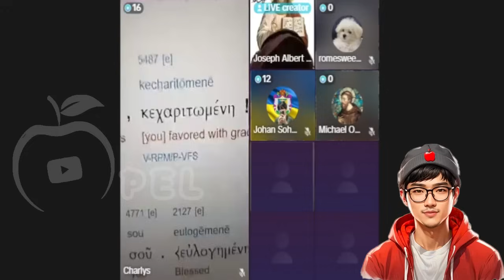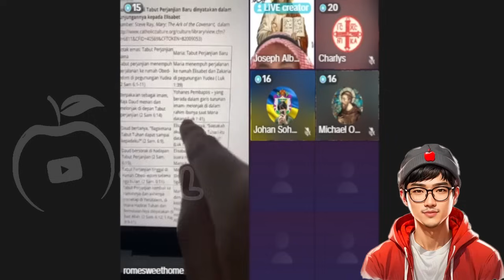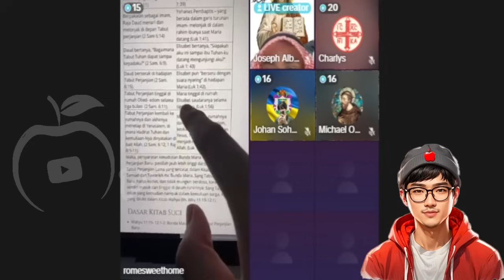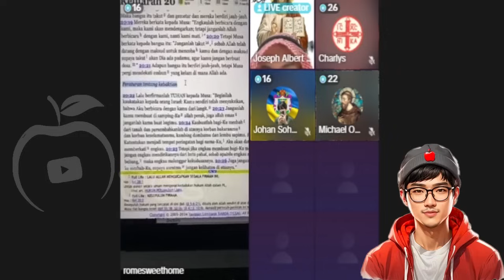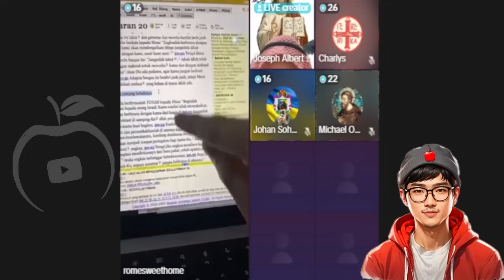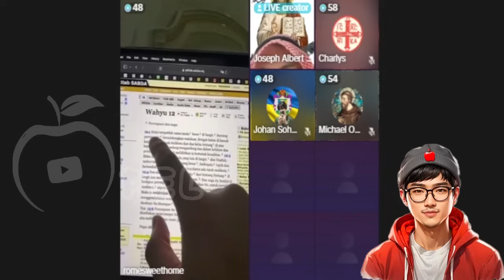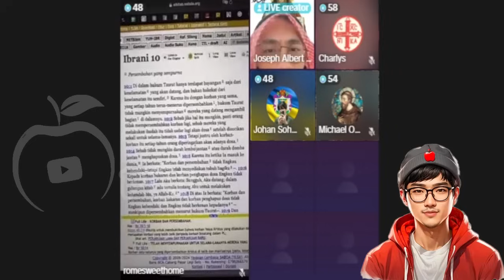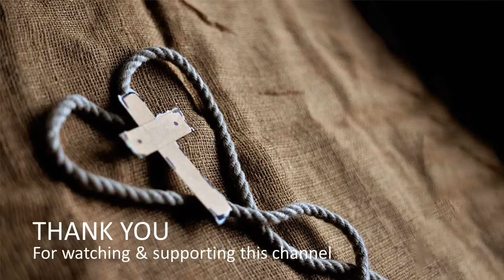Mengenal Lebih Dekat Bunda Maria | Diskusi Iman Katolik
Mempelajari Bunda Maria dalam iman Katolik, agar tidak terjadi kesalahpahaman sesama Kristen.